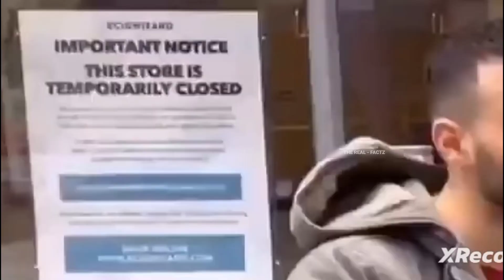kya musalman I phone 📱 ke liye roza Tod dega | क्या मुसलमान I phone mobile के लिए रोजा तोड़ देगा